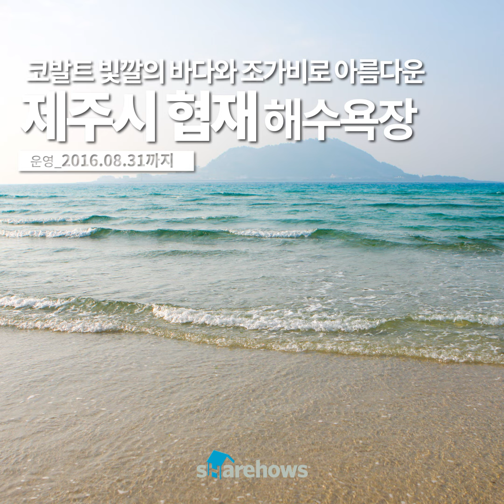여름 휴가철 꼭 가봐야 할 국내 청정 해수욕장 BEST 20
한국관광공사와 해양환경관리공단이 선정한, 여름 휴가철 꼭 가보야 할 물 맑고 즐기기 좋은, 2016 청정 해수욕장 20선!!! 한번 떠나 볼까요!!

자료 출처_  한국관광공사 & 대한민국 구석구석 (korean.visitkorea.or.kr)